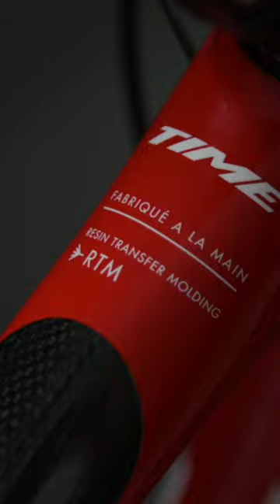Time Scylon w/ Campagnolo Super Record EPS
Custom built Time Scylon Disc Super Record EPS. This one for our customer Garen.